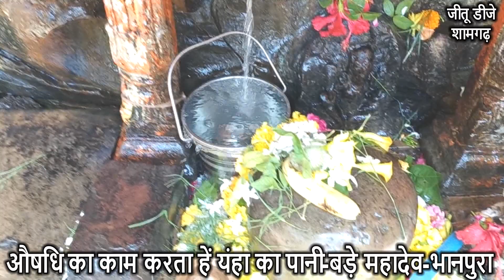बड़े महादेव का पानीओषधी के सामान हे =शुगर भी ठीक हो जाती हे=भानपुरा mp